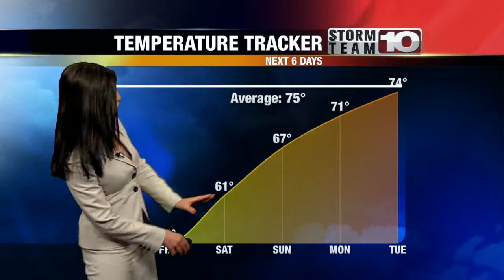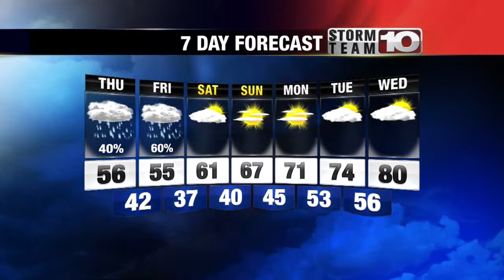Thursday Morning Forecast